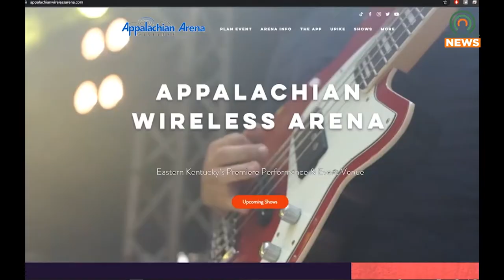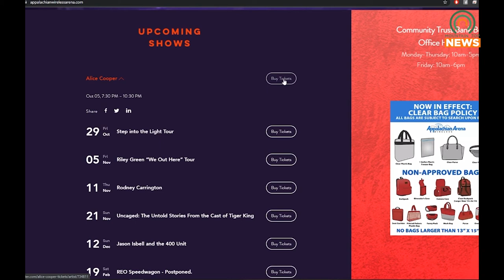Alice Cooper is Ready to Rock Appalachian Wireless Arena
Rock legend Alice Cooper is set to perform at the Appalachian Wireless Arena Tuesday, October 5.